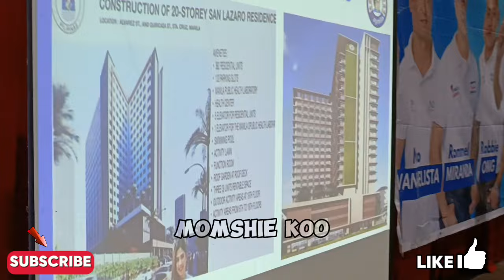KWENTONG ISKO, KWENTO NI JUAN